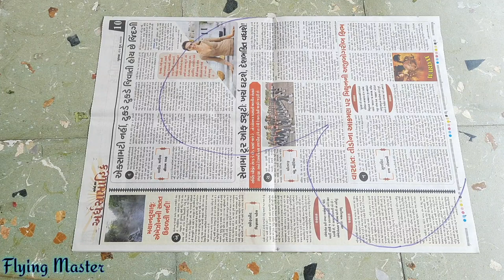How to make butterfly kite from Newspaper || Newspaper kite making, how to fly kite